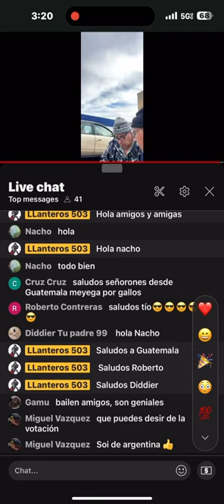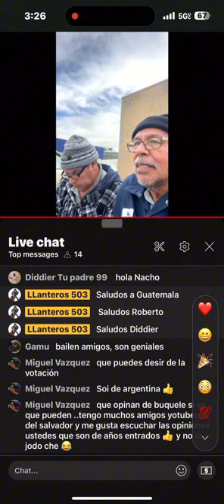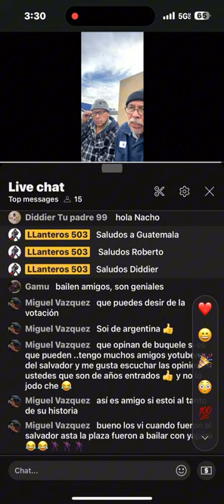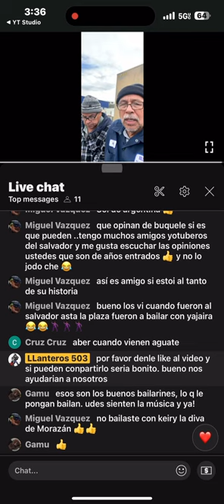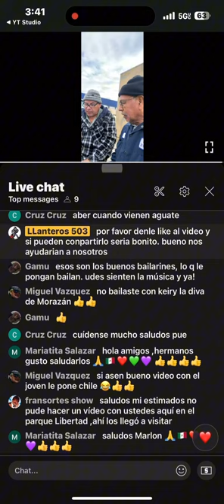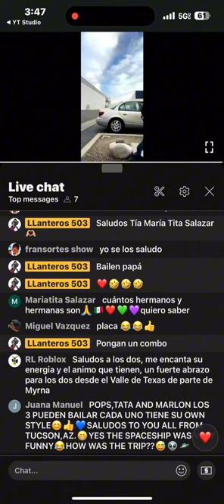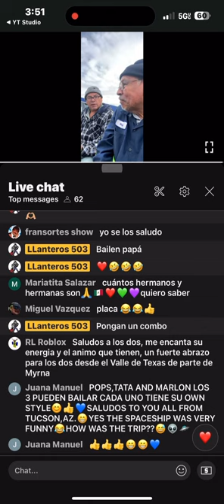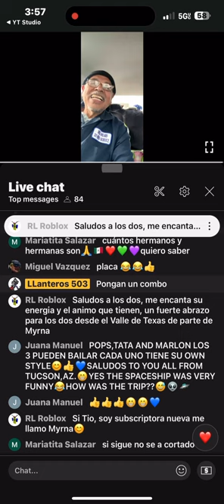Así nos fue en el en vivo (en directo) gracias a los que nos comentaron y dieron sus likes